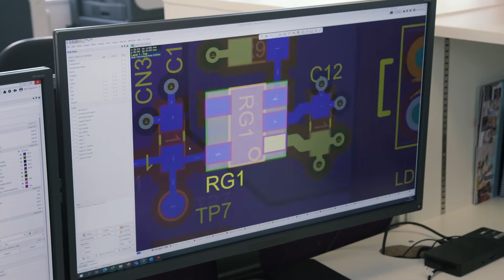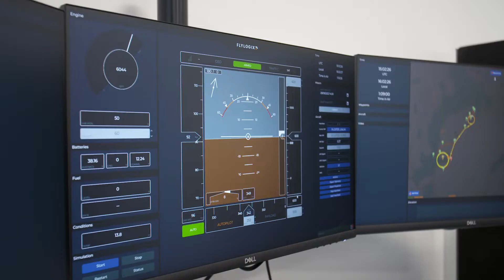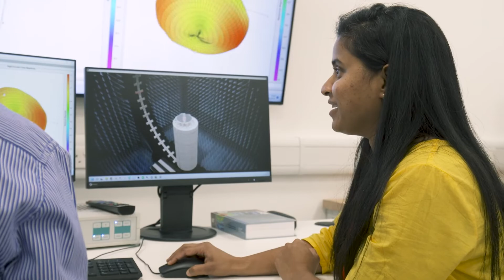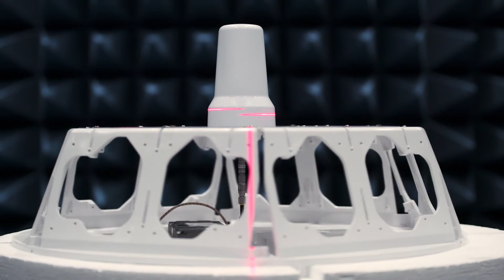Sending drones beyond visual line-of-sight | Flylogix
Our breakthrough communication system for Flylogix solves a fundamental challenge for global drone services. Point-to-point radio-based control systems have so far been unable to safely control uncrewed aerial vehicles (UAVs) beyond visual line of site (BVLOS) from a central control centre. But this changes everything.

We developed a complex and highly resilient wireless system, including connectivity to the Iridium satellite service, to provide connectivity between the drone and central control, which can be thousands of miles away. This is helping Flylogix transform diverse industries, including offshore methane emissions measurement and environmental survey, whilst supporting the pursuit of net zero.

Flylogix is one of the many start-ups that Cambridge Consultants has helped to achieve their commercial ambitions through our technology consulting and development services.